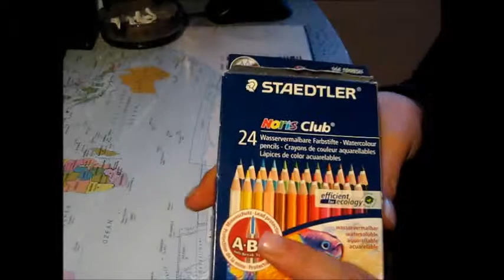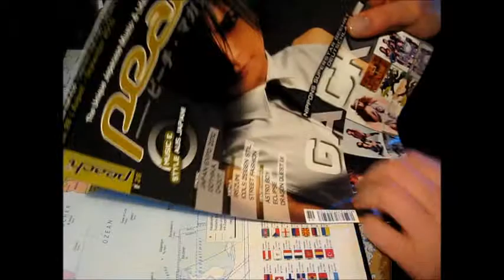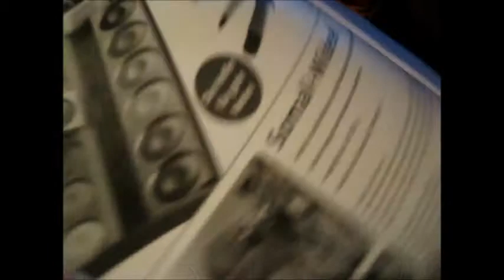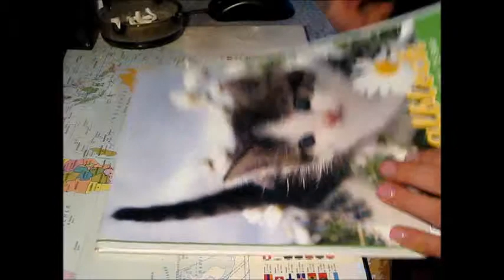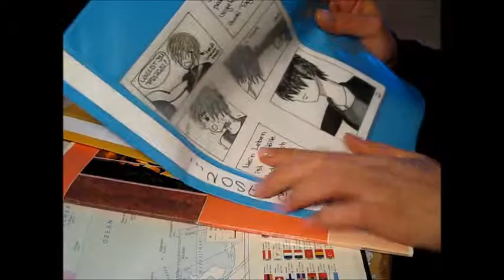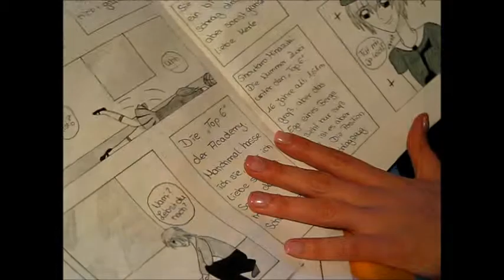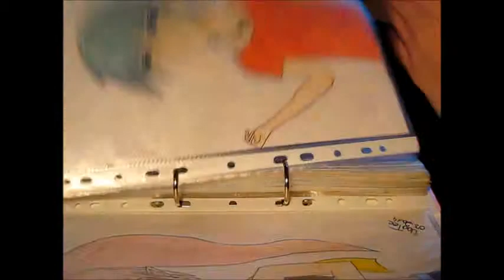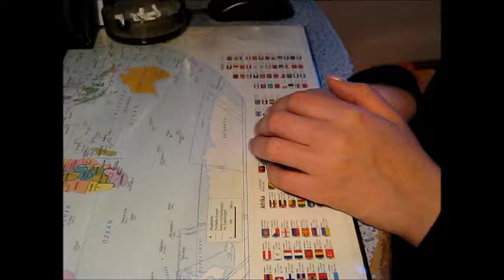Mein Zeichen Zeugs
Ja, mein ganzes Zeichen Zeugs und was ich sonst alles 'brauche' oder auch nicht xD